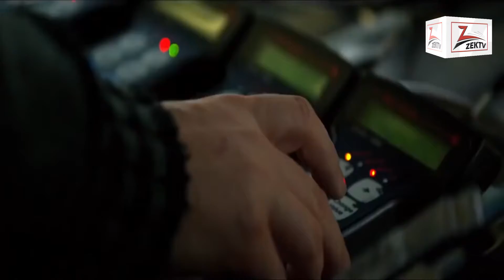Traveling around the world in an hour, Chinese company's rocket will soon be terrifying